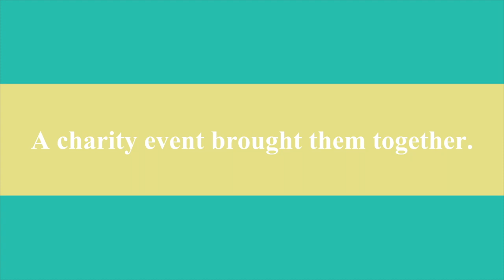Lisa Coplit Dancing Stars of Greenwich 2018